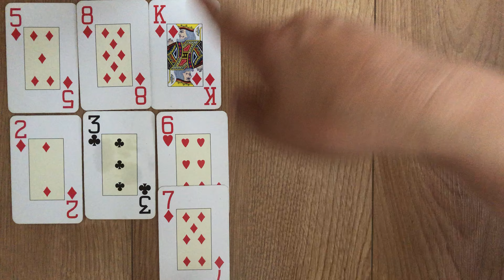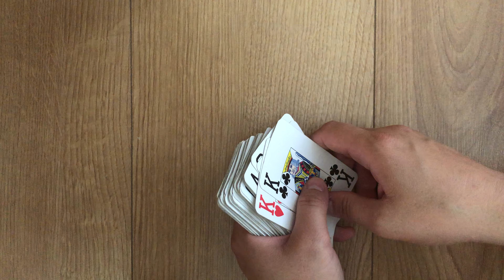DIVINE FEMININE DIARIES King Of Wands Thinks He's A Master Magician Putting Words In Readers Mouths!